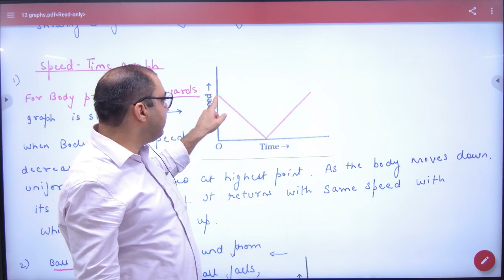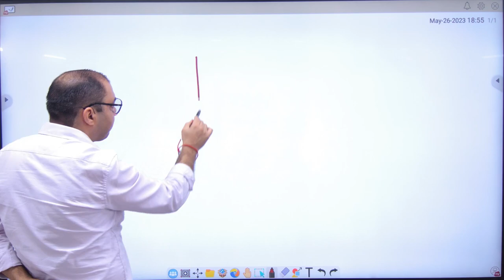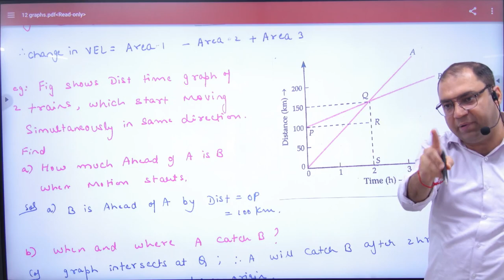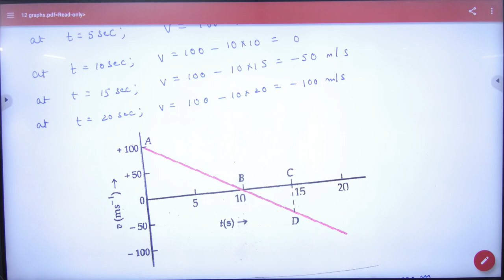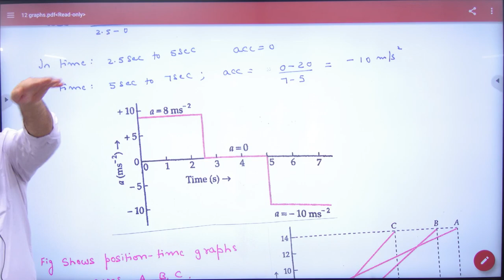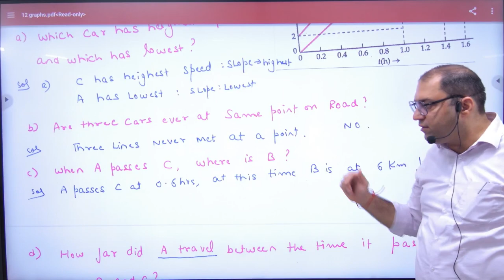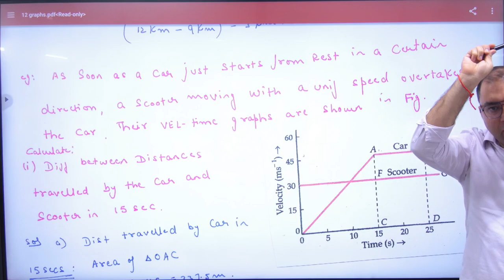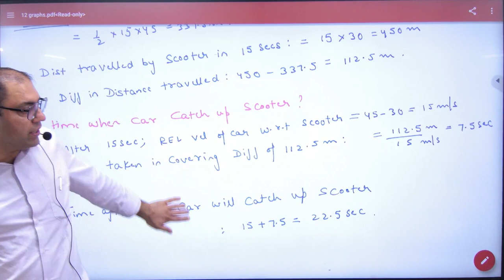49 X T and V T graph analysis part 2 1